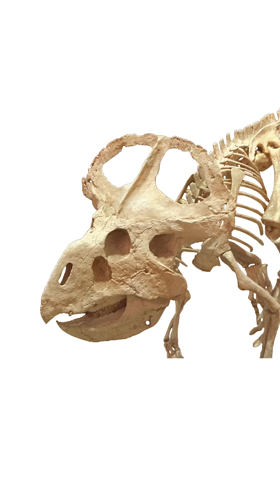The Last Three Are The Coolest🤯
There are some weird fossils out there. Five incredible and unbelievable fossils include the turtle stepped on by a dinosaur, the fish-in-a-fish fossil, the food-chain fossil, the dueling dinosaurs fossil, and the fighting dinosaurs fossil.

For dinosaur and science lovers, or for people who just want to see something kind of cool.

Works Cited:

Püntener, Christian, et al. “Under the Feet of Sauropods: A Trampled Coastal Marine Turtle from the Late Jurassic of Switzerland?.” PaleorXiv, 28 Aug. 2019. Web.

Klug, C., Schweigert, G., Hoffmann, R. et al. Fossilized leftover falls as sources of palaeoecological data: a ‘pabulite’ comprising a crustacean, a belemnite and a vertebrate from the Early Jurassic Posidonia Shale. Swiss J Palaeontol 140, 10 (2021).

By Raul Martin - (2003). "A Field Trip to the Mesozoic". PLOS Biology 1: e40.

All image and video files not created for this video by or for the Ogden Dinosaur Park were under the creative commons or public domain, with policies and licenses outlined in their respective wikimedia source pages or otherwise. Some or all of the images and videos used in this production underwent edits and adaptations for filmography purposes.